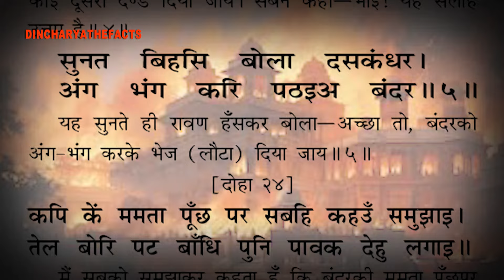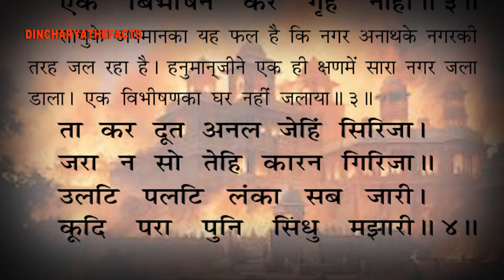लंका दहन | SAMPURN SUNDERKAND PATH | DAY 13 | DINCHARYATHEFACTS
रावण की प्रभुताई तोह हनुमान जी जानते ही थे लेकिन उसके मान को भांग करने केलिय कैसे उन्होंने रावण की सच्चाई में से ऐसे घटनाओं का वर्णन किया जिससे उसी के दरबार में उसका मान भांग होगया और उसको बड़े ही सौम्यता से धमकी भी दे डाली।

ये प्रसंग हमे सिखाता है की कैसे हम हमारे वाक् चतुराई से किसी भी दुशमन और बुद्धिमान शत्रु को भी परास्त कर सकते हैं।

यही असल में कलयुग के जीवन का सार भी है।

Hum sabhi Sunderkand ka path toh kabhi na kabhi jarur karte hain lekin kya kabhi socha hai ki ramayan ke is prasang ko akhir tulsidas ji ne sunderkand hi kyon kaha hai ?

hanuman Ji , Yahan par Vibhishan ko samhjate hain ki shreeram ki mahima aur karuna nayari hai. Wo apne bhakti karne walo me kabhi bhed bhav nahi karte hain.

Aane wale 30 dino tak daily hum sath me sunderkand ke dohe ka path karenge aur isse jude rahashyo aur sawalon ka jwab dhundhenge aur naye sawalo aur apekshaon ko share karenge.